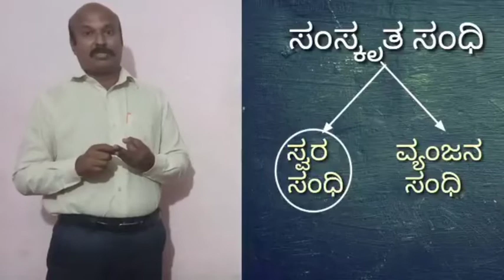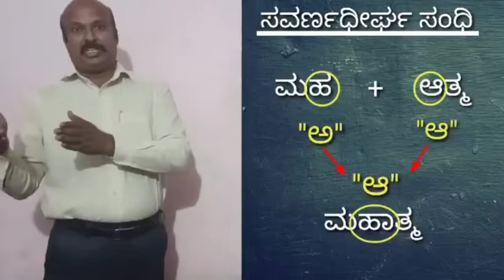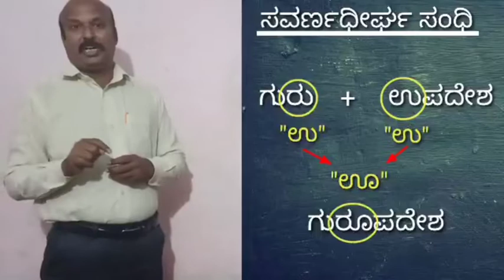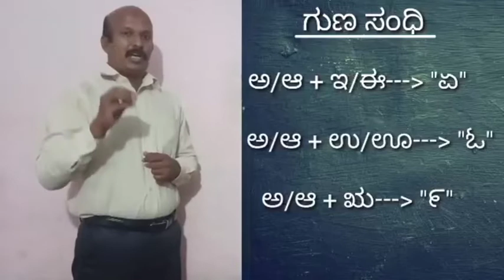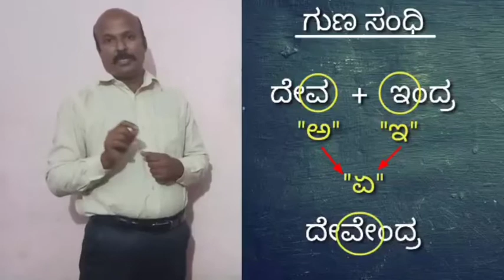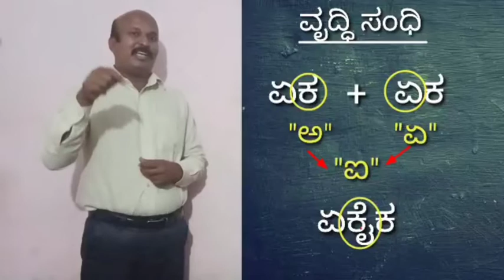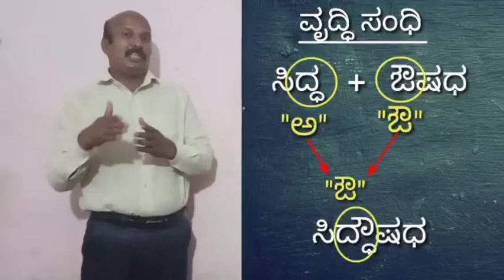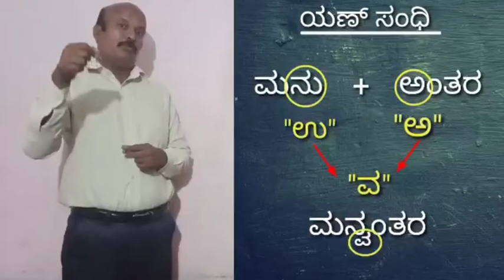Samskrutha sanhdhi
ಸಂಸ್ಕೃತ ಸಂಧಿಗಳು samskrutha sandhi